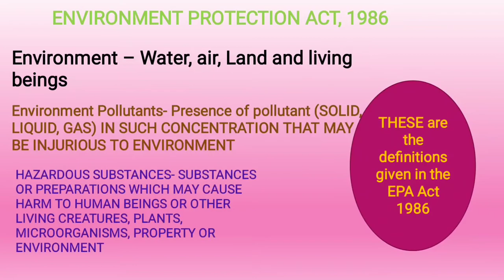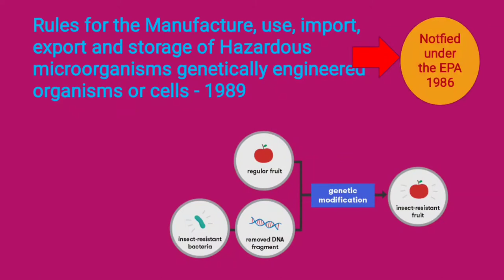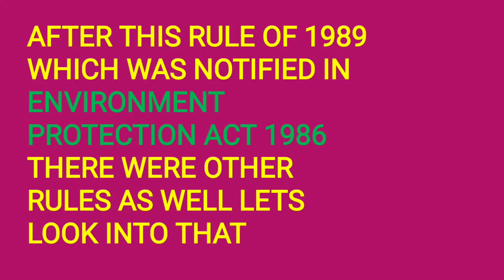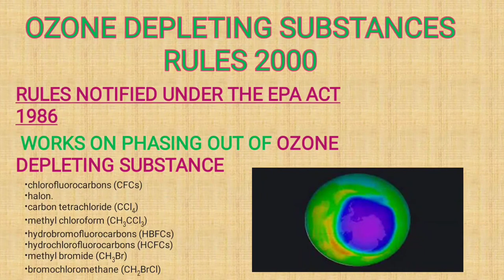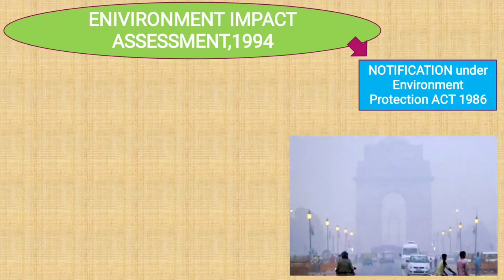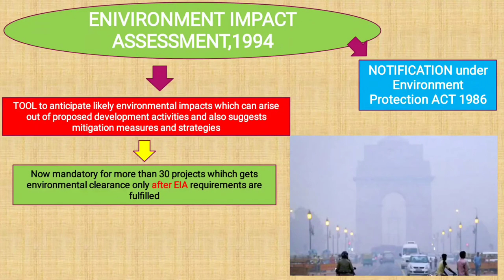Ep01Part 03|Environment and ecology Upsc Videos| Shankar IAS|Environment static portion |EPA|WPA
This video presents the static syllabus of upsc environment and ecology for prelims 2021 and mains 2021 program. Environment Protection act 1986 and wildlife protection act 1972 are the major important legislations considering the value they hold still in our country.
This is 3rd part of EPISODE 01
Previous 2 parts can be seen here

Comments down your reviews

Join us on telegram - Psycho IAS

Here you can get the pdfs of psychology paper 1 and paper 2 topics and all the important updates.

Music credits to my brother -

upsc environment and ecology in hindi,upsc environment previous year question, upsc environment important topics, psycho ias environment,ecology upsc english, ecology upsc books,environment and ecology upsc videos